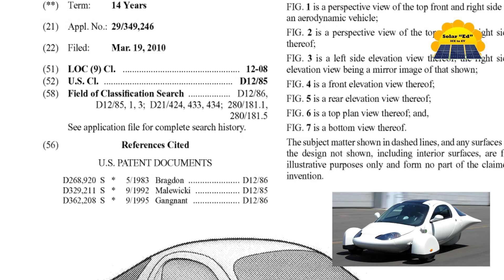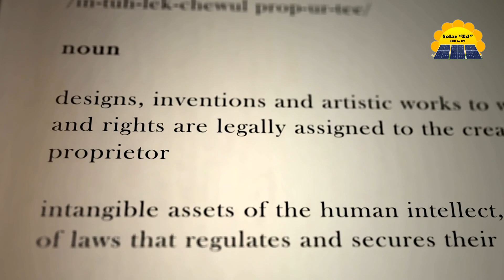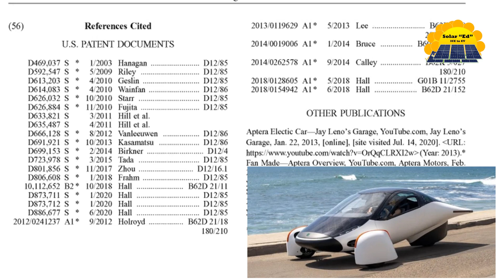The Ghost of Zaptera vs Aptera Lawsuit Lingers - FUD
My Aptera Checklist" - Inside the Body of Video.

The transition from internal combustion engine (ICE) vehicles to electric vehicles (EVs) powered by solar energy is a significant shift in the automotive industry and  Human existence. This change represents a move towards a cleaner and more sustainable future, as EVs produce zero tailpipe emissions and can be charged using renewable energy sources such as solar panels.

The increased use of solar energy in the charging of EVs and home applications also has the potential to reduce dependence on fossil fuels and decrease greenhouse gas emissions. This shift towards a greener transportation sector will play a crucial role in mitigating the impacts of climate change and promoting a healthier environment for future generations.

However, this transition also presents challenges such as the need for significant infrastructure development and the potential impact on jobs in the traditional automotive industry. Addressing these challenges requires collaboration and cooperation between governments, businesses, and communities.

Overall, the shift from ICE vehicles to solar-powered EVs ( The Aptera) is a positive step towards a more sustainable future. It is important to continue to invest in and support the development of renewable energy sources and EV technology (Tesla FSD)  to ensure their widespread adoption and maximize their potential benefits.